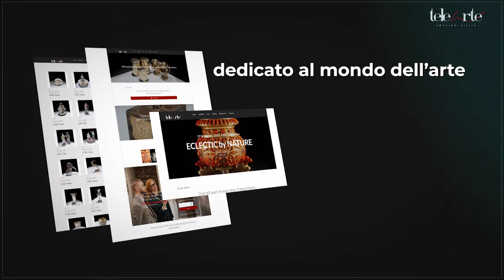Auction N.18 - Eclectic by NatureSeptember 29, 4 PM CEST Rome